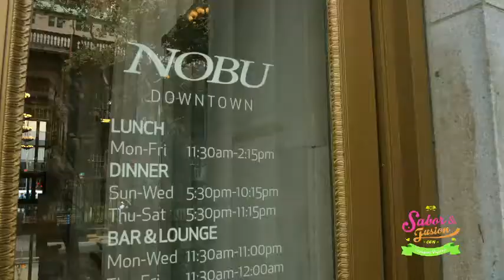RECONOCIMIENTO DE NOBU